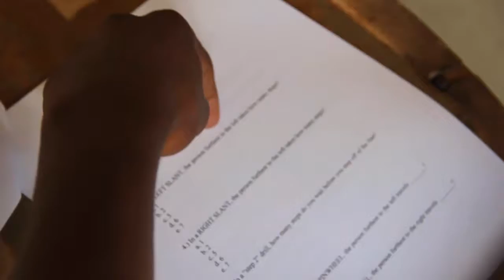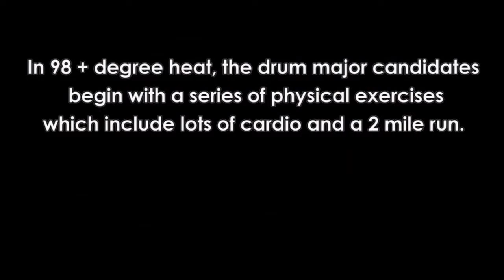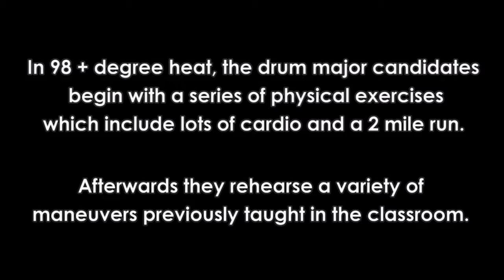Becoming Edna Karr Drum Majors | Part 2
Director of Bands Christopher Herrero
Assistants, Jarred Grows & Sterling White.

"Becoming Edna Karr Drum Majors" Is a documentary series which follows the 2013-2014 The Edna Karr High School Band and it's Drum Majors.
This Project is an Independent production of Book Multimedia